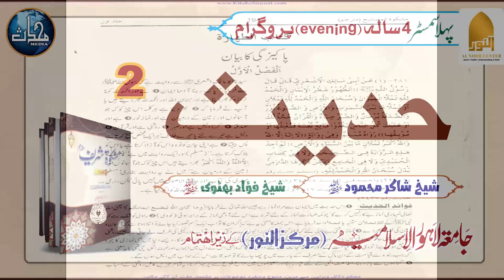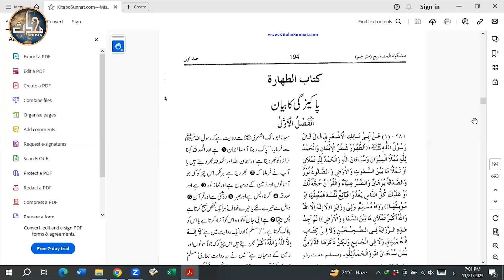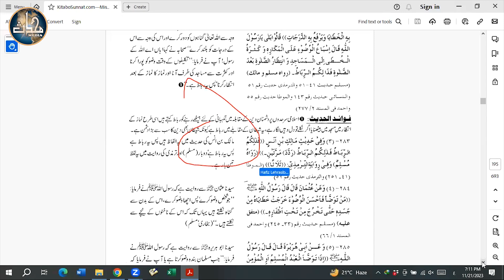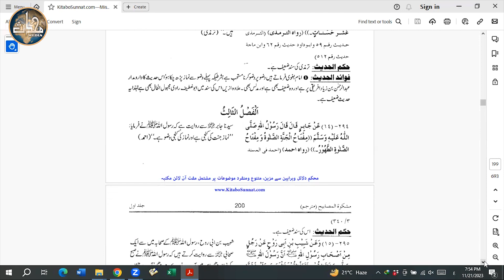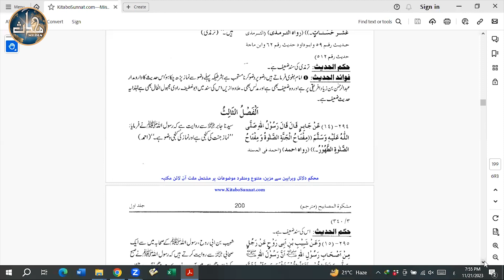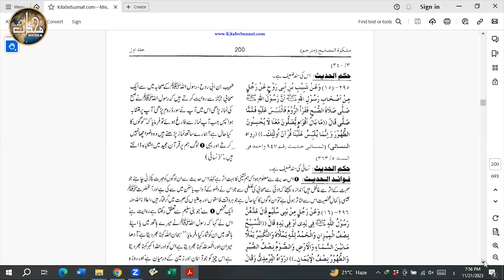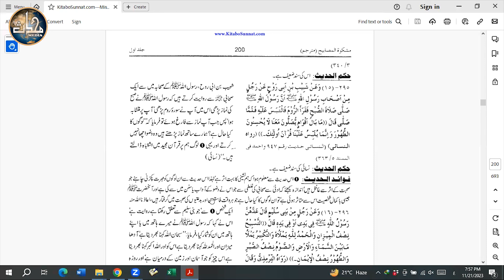LDN Mishkaat (Sem 1) | Lecture 02